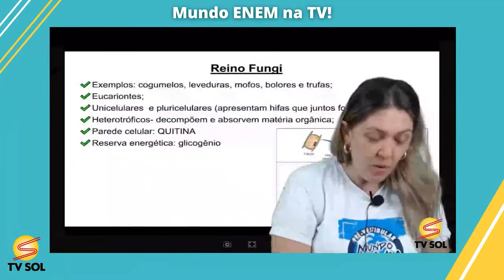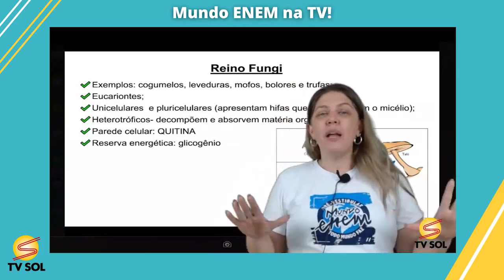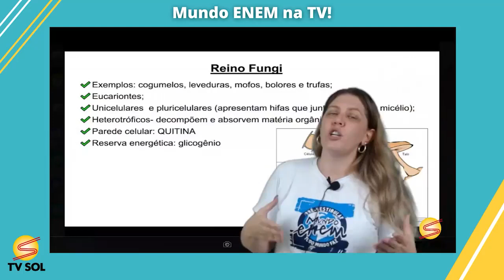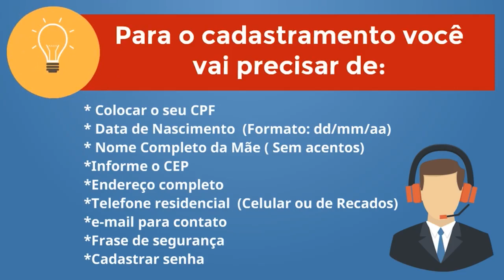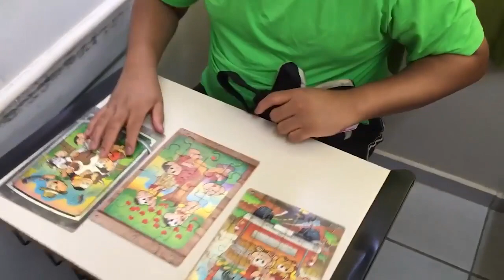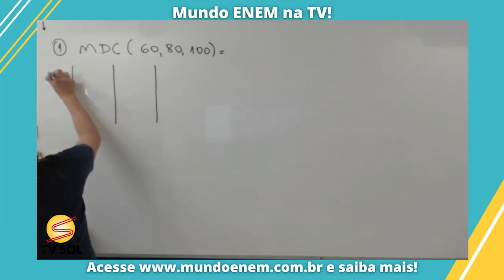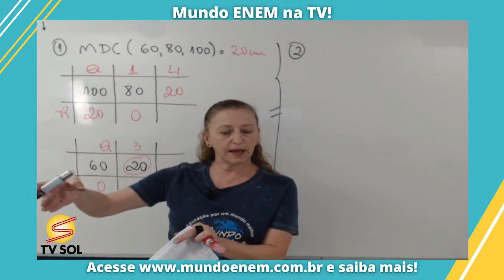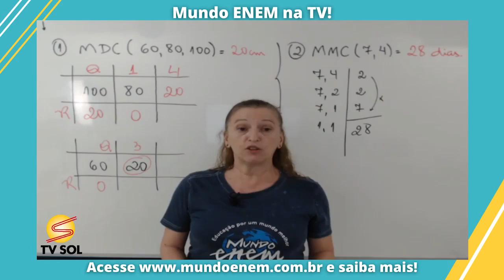TV SOL - ENEM